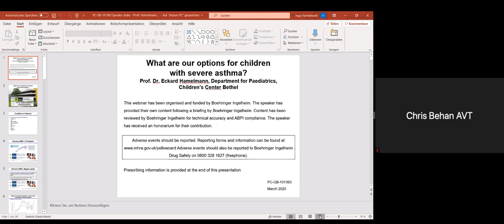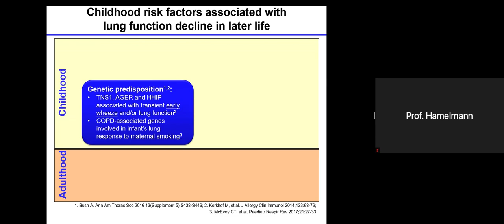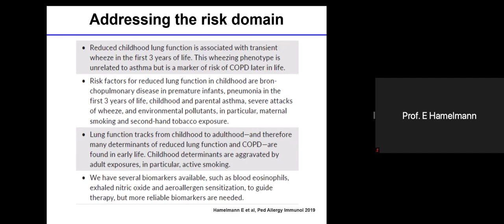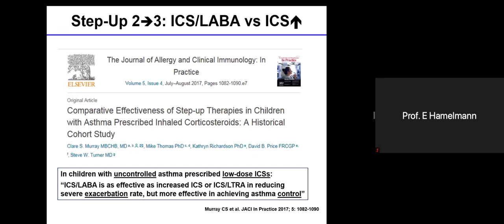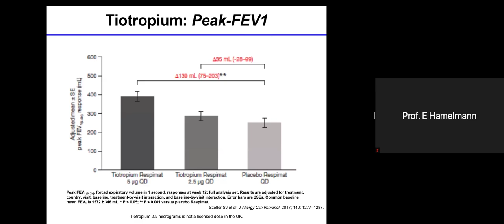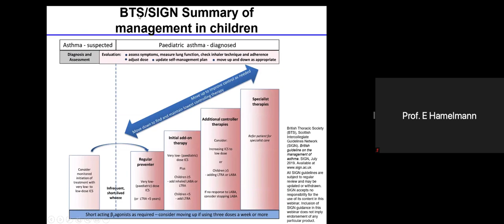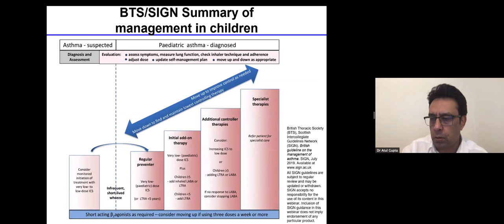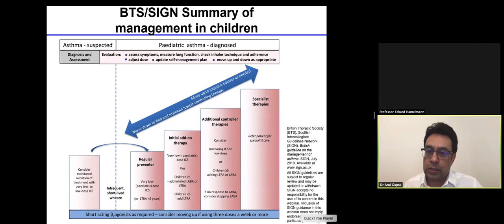Options for Severe asthma by Dr Eckard Hamelmann in Kings John Price Paed Resp Conference 2020